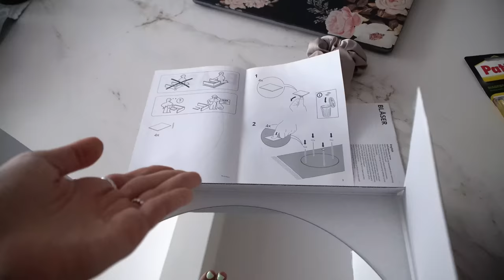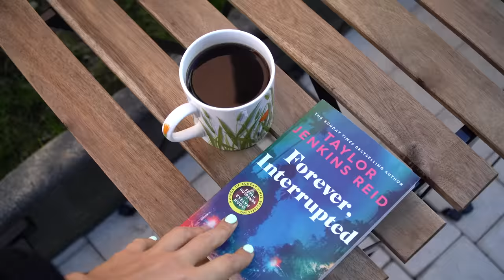HANNO HACKERATO IL MIO CANALE YOUTUBE! WEEKEND LENTO TRA PIANTE, COCCOLE E CURA DEL LOFT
APRIMI!!
Un weekend difficile dove il mio unico desiderio era piangere e lasciarmi abbattere, ma ho voluto reagire. mi sono impegnata a farlo con tutte le mie forze, perchè il sorriso e la felicità non è qualcosa che ti cade addosso ma è qualcosa che ti devi cercare ed andare a prendere.